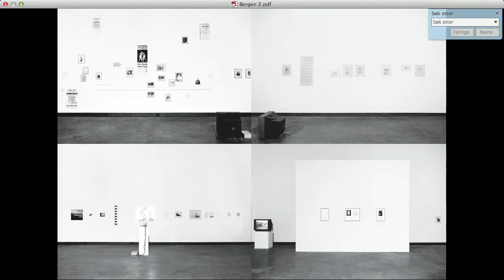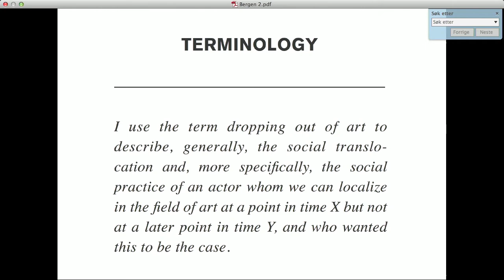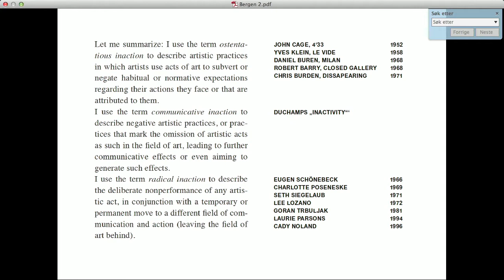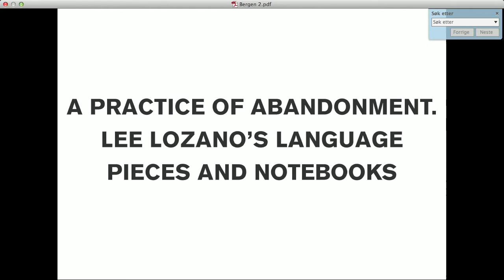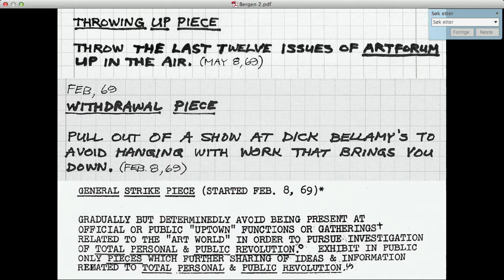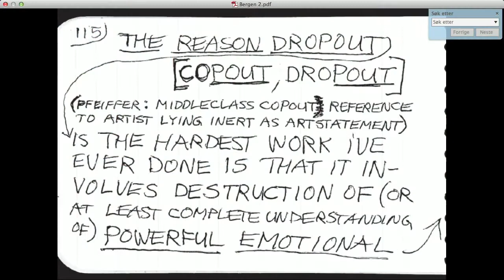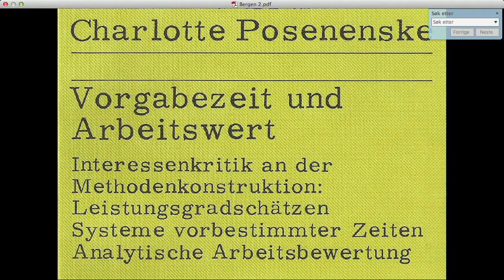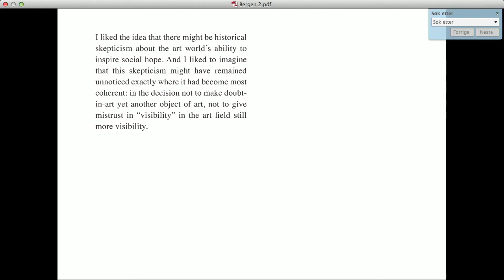Platform presents: Alexander Koch